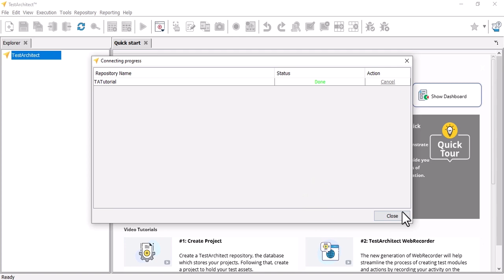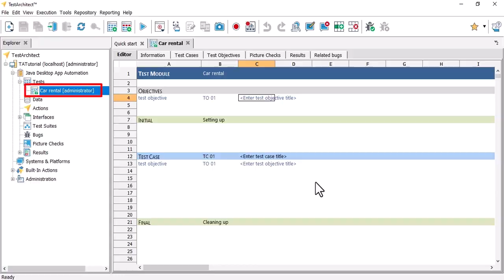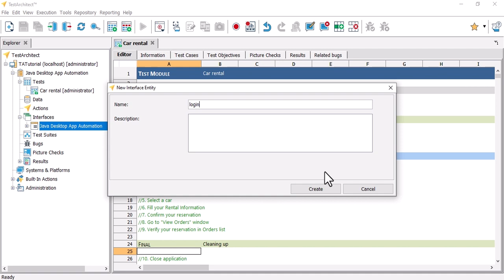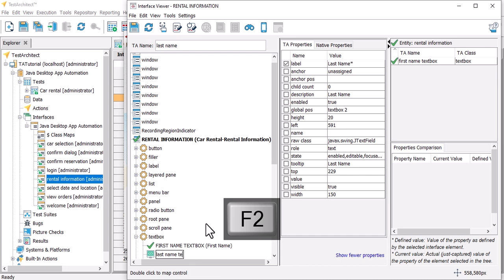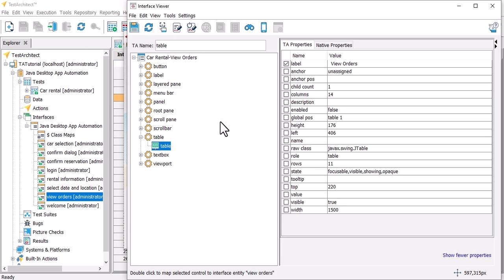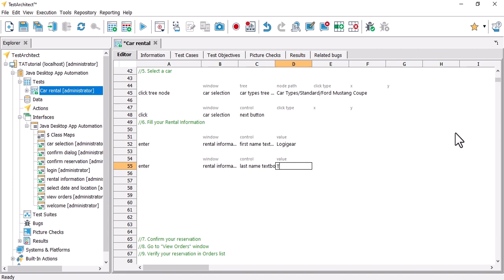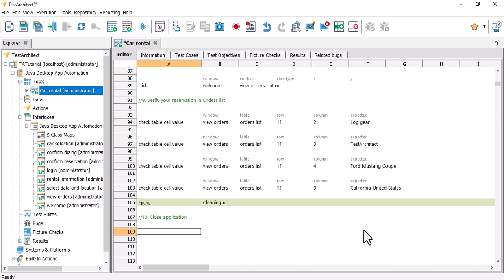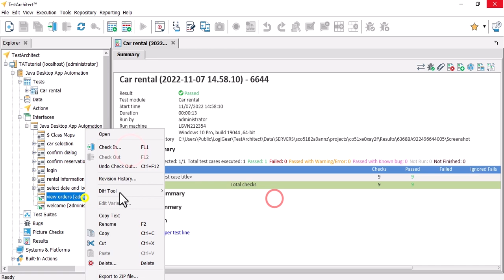TestArchitect – Java Desktop App Automation Testing | LogiGear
In this lesson, you will learn how to automation testing on Java Desktop Application using TestArchitect.

00:00 Intro
00:12 Create a Repository
00:29 Login to the Repository
00:41 Create a Project
00:52 Create a Test Module
01:04 Test Case idea
01:42 Write Test Steps
02:08 Create Interface Entities
02:59 Capture Interface Entities
06:18 Write a Test Script
08:39 Execute the Test Script
09:10 View the Test Result
09:41 Check-in all items